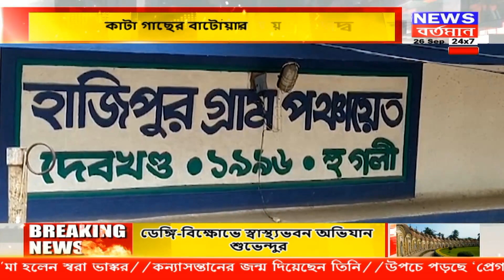কাটা গাছের বাটোয়ারা নিয়ে দ্বন্দ্ব দ্বন্দ তৃণমূলের দুই গোষ্ঠীর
কাটা গাছের বাটোয়ারা নিয়ে দ্বন্দ্ব
দ্বন্দ তৃণমূলের দুই গোষ্ঠীর